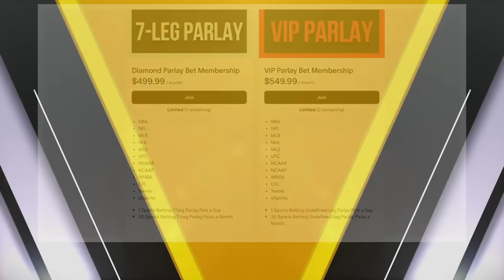MLB Picks and Predictions Today 7/12/24 | MLB Picks Today 7/12/2024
Oakland Athletics vs. Philadelphia Phillies
Cleveland Guardians vs. Tampa Bay Rays
New York Yankees vs. Baltimore Orioles